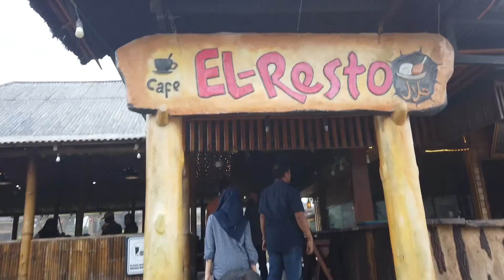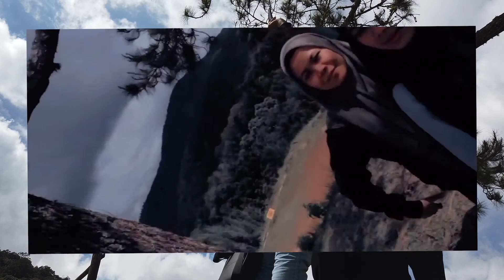Pariban X Simalem | 3 Days Trip Check! #2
Ikuti keseruan kami!

Back sound from alexrainbirdMusic
Road Trip 🚐 - An Indie/Pop/Folk/Rock Playlist | Vol. 2
Ade Mai - Way She Sing
Michigander - Fears
Clouds And Thorns - Anywhere You Want To Go

Back sound from Ikson
Ikson - Late

Hello everyone °•°